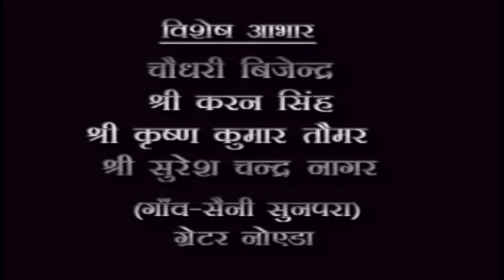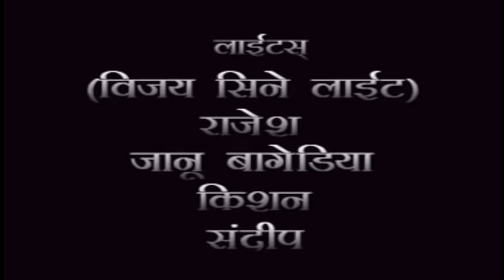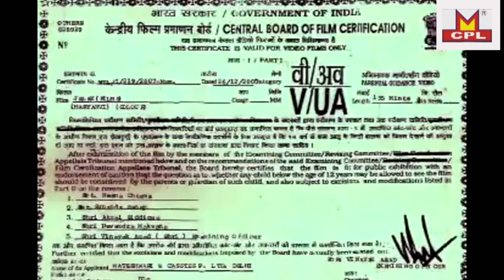Jalak !! Uttar Kumar & Kavita Joshi Super Hit Movie || Full Movie || 2023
Uttar​ Kumar , Dhakad Chhora I Kavita Joshi New Haryanvi Film 2013
Banner - MCPL

1.Uttar Kumar New Movie
2.Uttar Kumar Movie 2023
3.Uttar Kumar Hit Movie
4.Dhakar Chora Hit Film
5.Uttar Kumar Ki Film

Title      - Jhalak
Artists -  Uttar Kumar & Kavita Joshi , dharamveer pradhan , dev sharma
Singer -  santram , chanchal , kavita dey , pramod
Writer -   pradeep tyagi
Directed by - Dinesh Chodhary
D.O.P. -  raju modi
Edited by - raju modi
Make-up - sunita
P.C. - vijay
spl thanks -